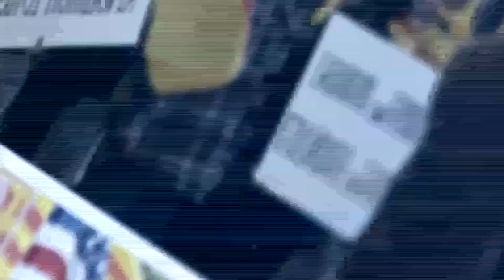Binh Luan voi Ngo Nhan Dung va Dinh Quang Anh Thai Show 14 Part 1